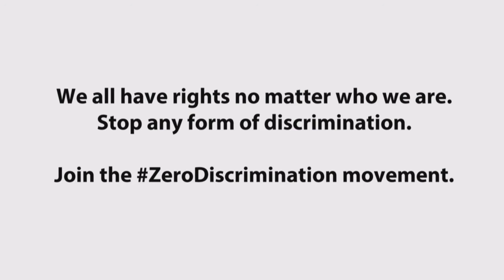Zero Discrimination Day - PMTCT Zambia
ZeroDiscrimination Day Open Up, Reach Out. 1 March. Maternity Unit PMTCT of HIV Zambia @UNAIDS @UNDP